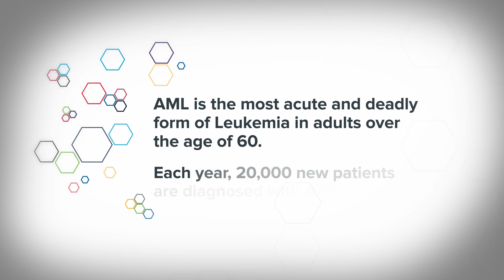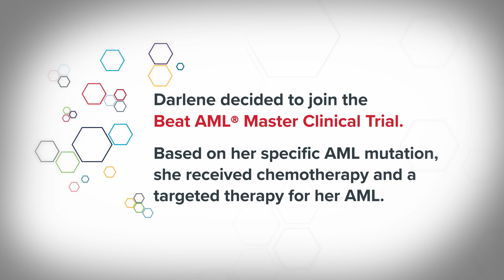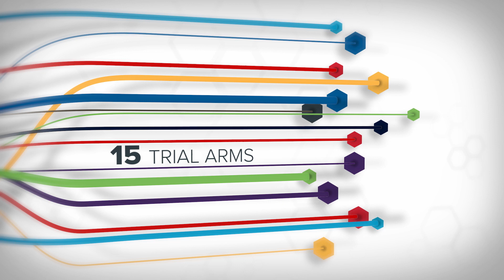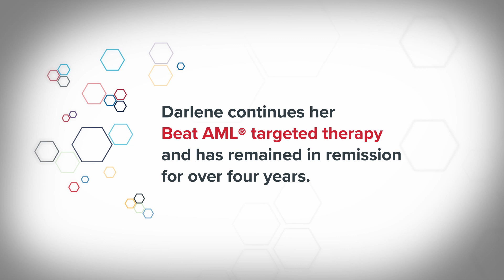Beat AML: Darlene Chroniger’s Story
Darlene Chroniger was diagnosed with acute myeloid leukemia—an aggressive type of blood cancer—in November 2018.

She says she was shocked to hear that her life expectancy would be just two to four months if she decided not to undergo treatment.

Chroniger, a canine freestyle dancer and instructor, agreed to join the Beat AML® Master Clinical Trial. The treatment she received targeted her specific type of AML.

“Every time my blood counts were improving, (my treatment team) were grinning from ear-to-ear,” she says. “They told me, ‘We consider this to be remission.’ And they were just elated.”

She has remained in remission for more than four years and explains what participating in the trial has given her.

“It’s given me a lot more freedom and flexibility and the ability to go back to doing the things I wasn’t able to do,” she says.

About the Beat AML® Master Clinical Trial

The Beat AML® Master Clinical Trial is the first collaborative precision medicine clinical trial in a blood cancer. Launched in 2016 and focused on newly diagnosed patients aged 60 or older, the trial uses advanced genomic technology to match patients to the most promising targeted treatment based on their unique genetic mutations. The trial tests multiple therapies in multiple study arms simultaneously under a “Master Trial” protocol that not only has the power to bring new therapies to acute myeloid leukemia patients faster, but also has the potential to stand as a model for future clinical trials. The trial has already generated strong results, showing superior survival rates and better quality of life when genomic analysis is used to match patients to targeted therapies.